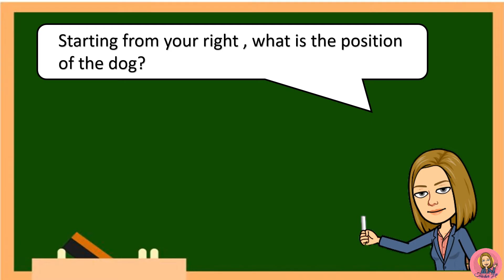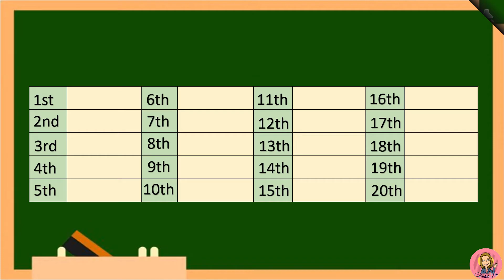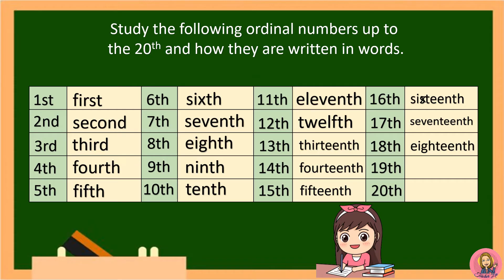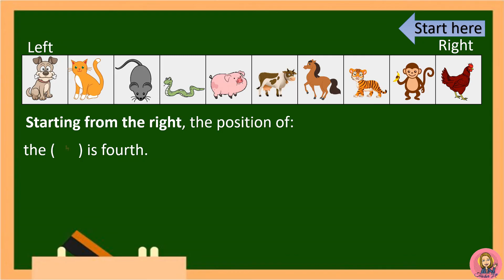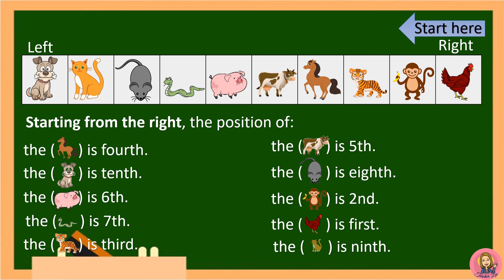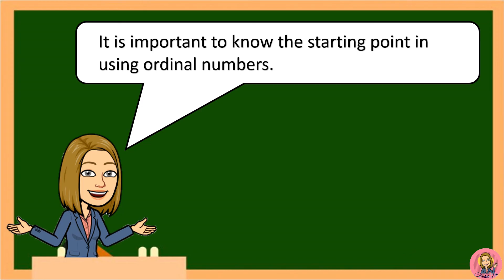ORDINAL NUMBERS | MATH 1 & 2 | Teacher Lee YT